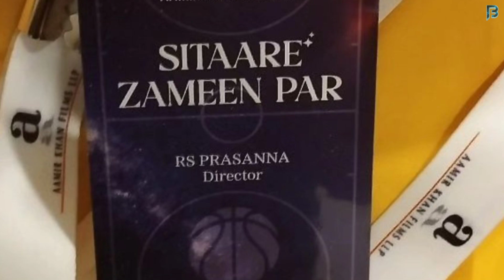Sitaare Zameen Par First Look Leaked | Aamir Khan | Genelia D'Souza | Darsheel Safary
Sitaare Zameen Par | First Look | Aamir Khan | Genelia D'Souza | Darsheel Safary